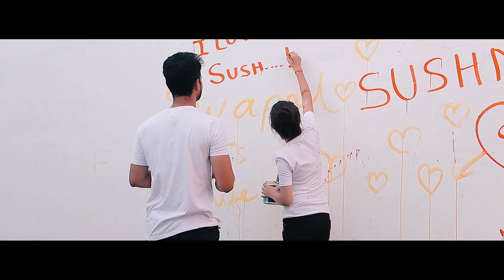Swapnil weds Sushmita Teaser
Teaser coming soon 15 th FEB 2019